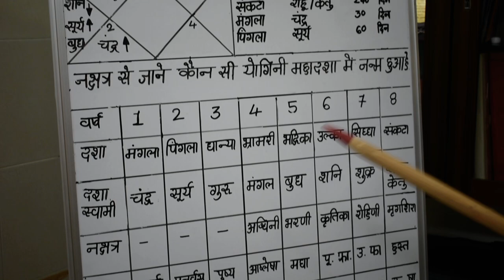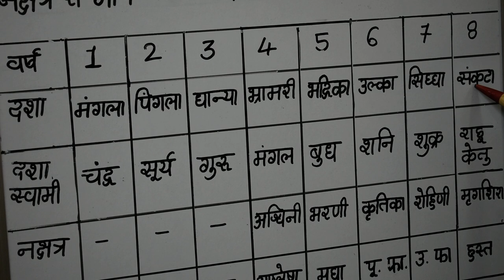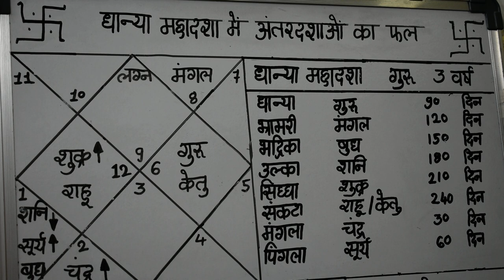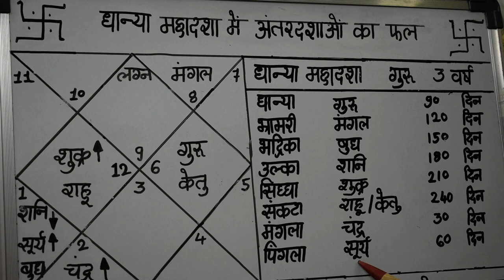धान्या महादशा का फल और धान्या महादशा में अंतरदशाओं का फलादेश Dhanya Mahadasha lecture 894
ज्योतिष्कार,कर्मकांडी ब्राह्मण,वास्तुशास्त्री
0PP. L.I.C. OFFICE, OR  DALAL GYM
AMBARNATH (E)  421501
MUMBAI, MAHARASHTRA